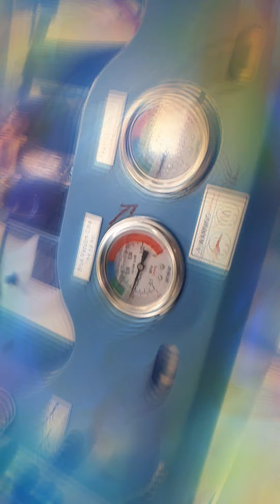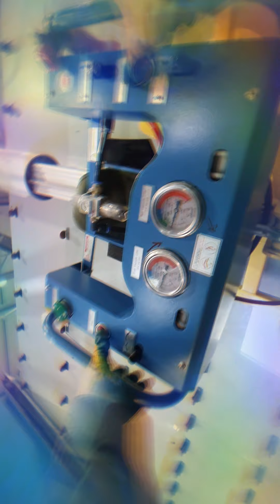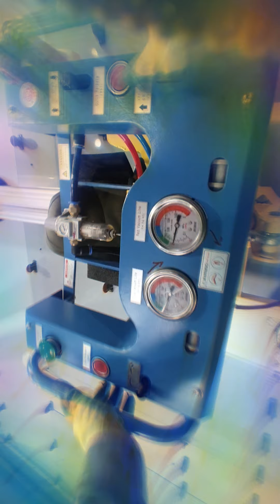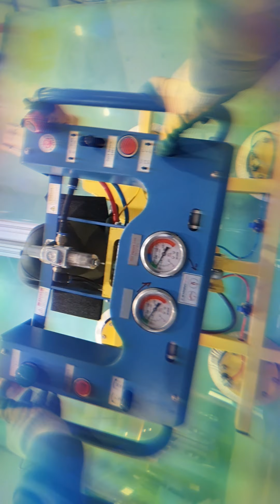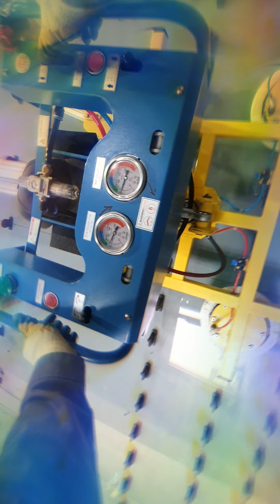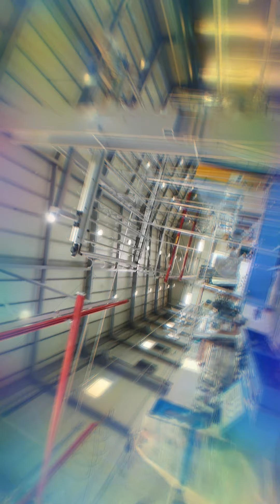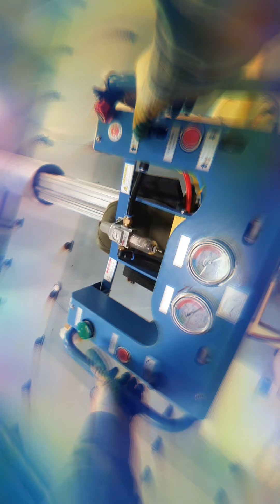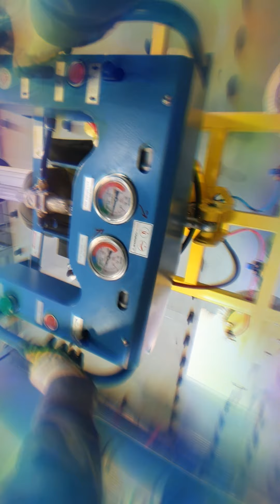angkut kaca pakai apsogi/mesin vacuum/hisap